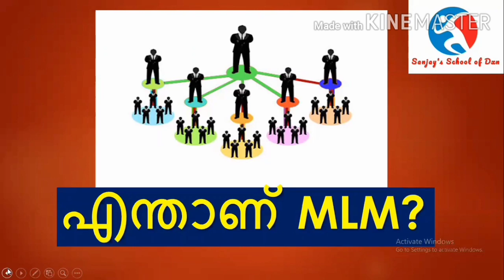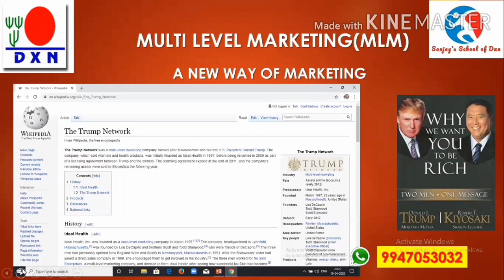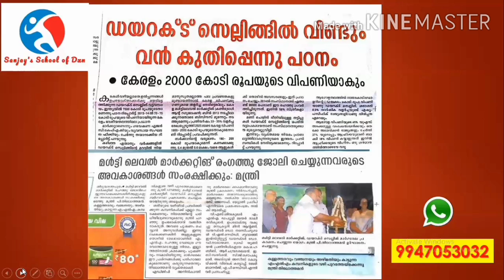What is MLM(malayalam)എന്താണ് MLM?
MLM എന്താണെന്നു അറിയാനും MLM business ചെയ്യാനും ആഗ്രഹിക്കുന്നവർക്കായി.